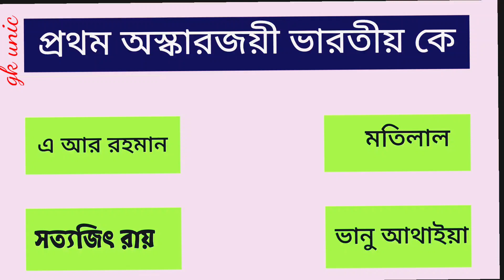New video powar jonney amr chanel te subscribe korun ..